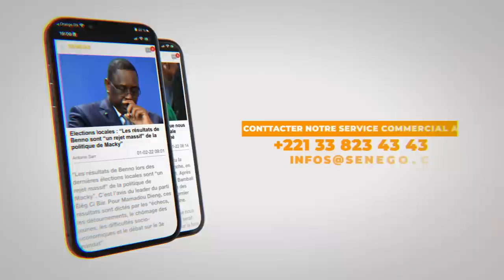Propos Sonko- Adji, insulte aux Khalifs, la position ferme de Imam Sylla: "Na Etat Fadje, Niak Kersa